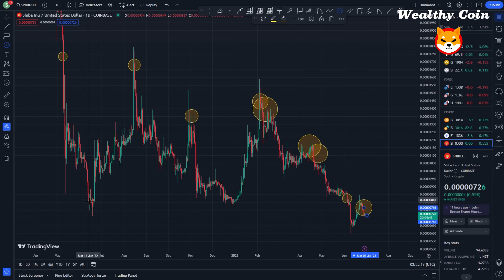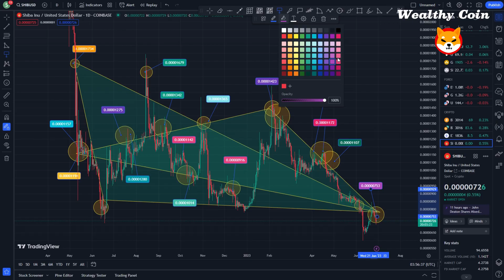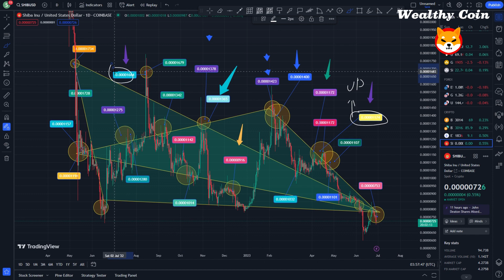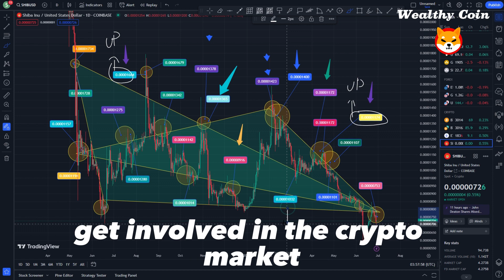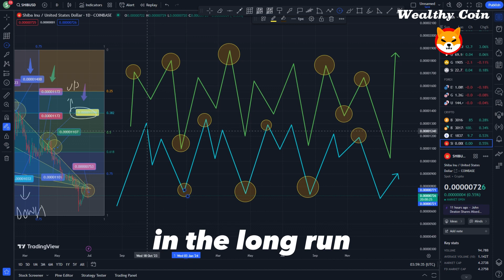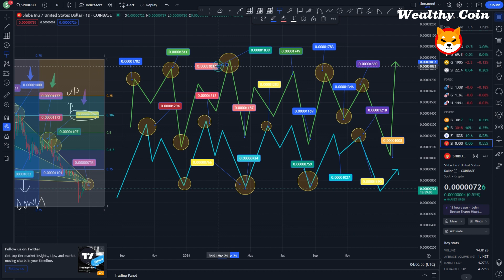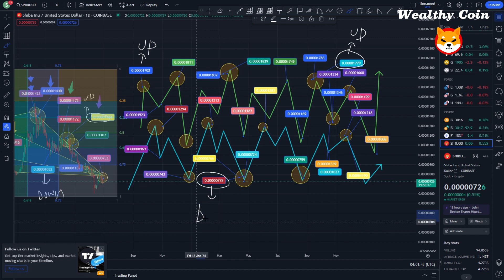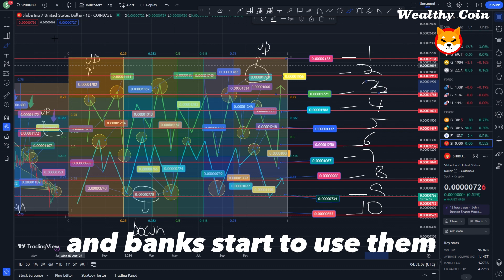BREAKING:ELON MUSK RESTRICTS SHIBA INU! (#1 ENEMY NOW!) SHIBA INU NEWS TODAY SHIBA PRICE PREDICTION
Dropshopping Shopify,
Dropshopping,